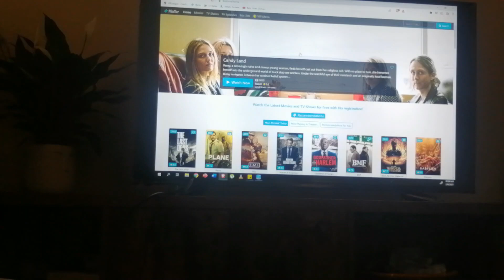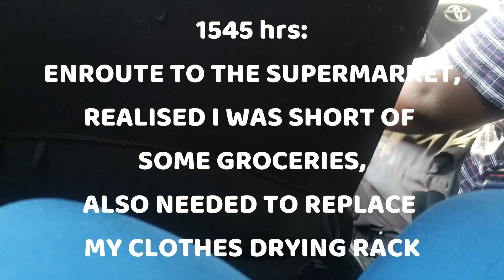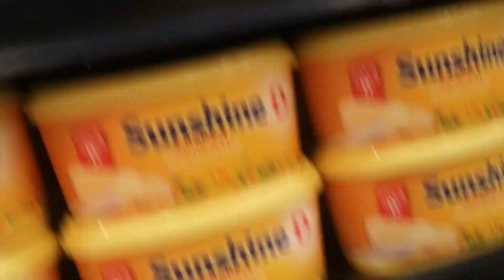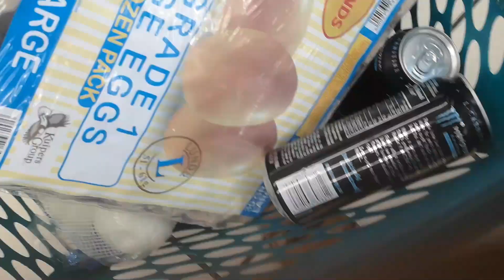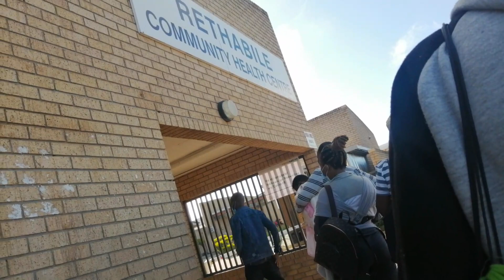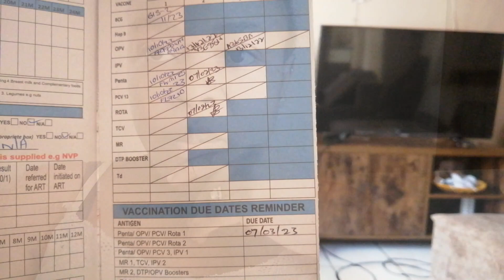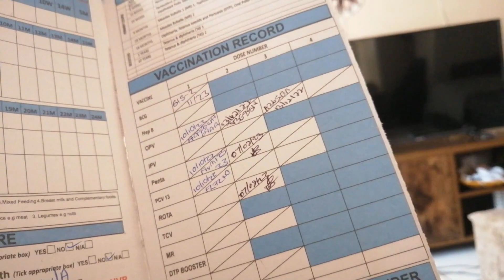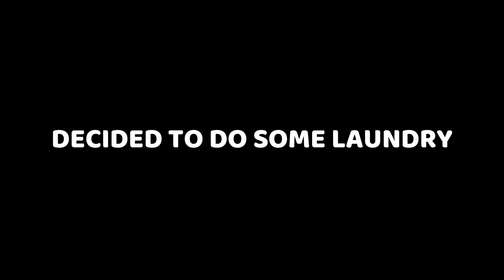A HOMEMAKERS ROUTINE | BABY MONTHLY CHECKUPS | PLANT CARE & GROCERY HAUL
Hey Royalty
This is an "Ä few days in my life" VLOG, These are a few days in my life watch as I take the bundle to get a jab(emotional).

Enjoy, and be sure to watch kn 1080

*ABOUT ME🖤🖤🖤

WHO AM I?:  My name is Melody (Lately, Mrs. C). On this channel, I post content related to      Motherhood, Lifestyle, Vlogs, and cooking.

WHERE AM I?: I am currently based in South Africa but I am a Zimbabwean Youtuber.

CAMERA: I use my phone to shoot.

EDITING SOFTWARE:  WONDERSHARE FILMORA 11

Facebook: @Valeria Melody Phiri Chidothi
grocery haulgrocery haul 2023grocery haul and meal plangrocery haul on a budgetgrocery shopping on a budgetgrocery shopping vloglately mrs cproductive day in my lifeweekly grocery haulzimbabwean youtuberszimbabwean youtubers in south africaHomemakerhomemaker day in the lifehomemaker favoriteshow to be a homemakerMonthly grocery haul south africaHomemaker grocery shopping